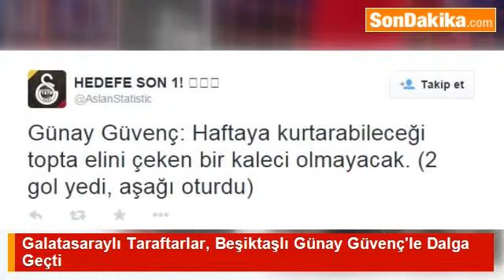Galatasaraylı Taraftarlar, Beşiktaşlı Günay Güvenç’le Dalga Geçti.